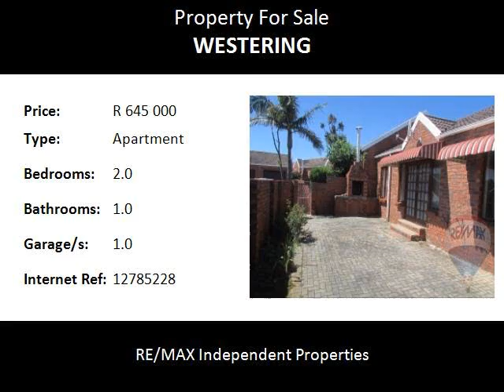2.0 Bedroom Apartment For Sale in Westering, Port Elizabeth, South Africa for ZAR R 645 000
Bedrooms: 2.0
Bathrooms: 1.0
Garages: 1.0
Price: R 645 000

Property Description:

Carrington Place

This lovely neat townhouse has 2 Bedrooms, 1 Bathroom, Lounge and Open plan Kitchen with Laundry Area.

Braai Area with Fully Enclosed Yard.